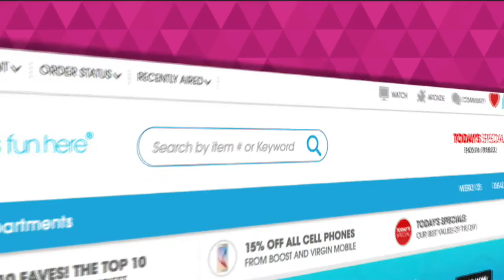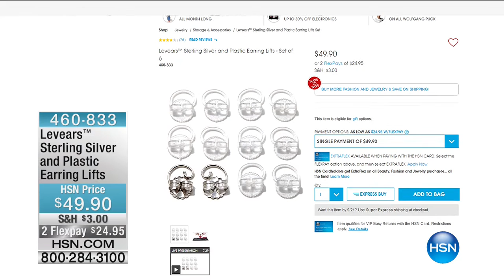HSN | Technibond Jewelry 09.19.2016 - 12 PM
Fashion jewelry exclusive to HSN